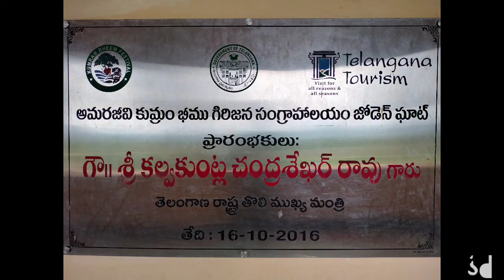Jodeghat (kumrambheem birth place) vlog (2)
Hi hello namaste this is the 2 vlog of the same date 14 July.We returned from KUNTALA WATERFALLS to Jodeghat We reached the location by the route suggested by the tribal people where Google maps failed to show exact location. We enjoyed the view side by the kacha roads. It was very cool trip. The location can be reached very easily by the alternate way where the word easy becomes tough. you need cross 1 mountain which is nearer to ITIKYALA village by walk.

Camera used: realme 7 mobile camera